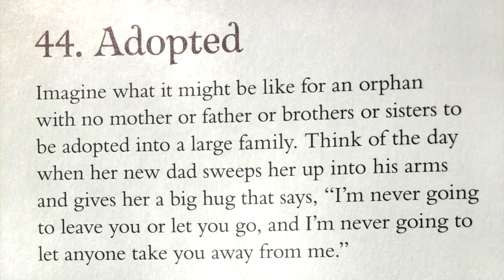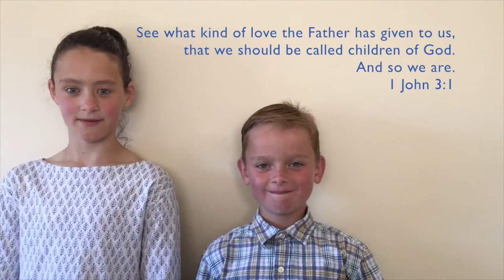June 13 Children's Ministry Video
Adoption, from "The Ology"